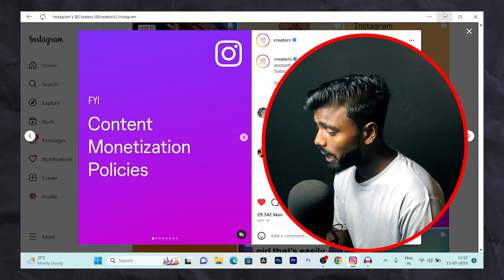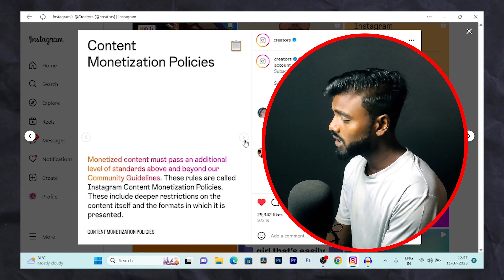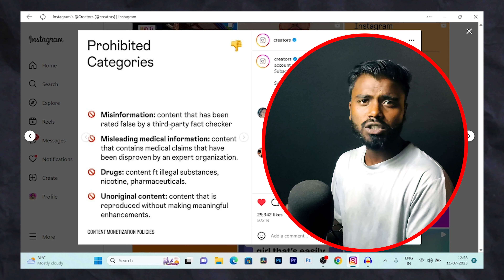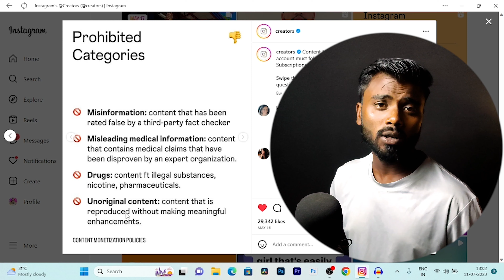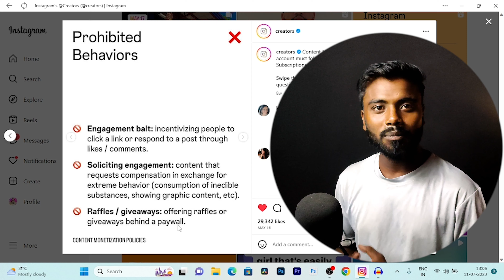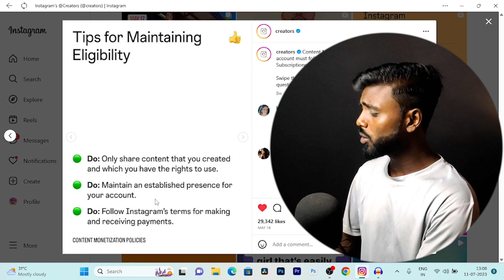Instagram से पैसे कैसे कमाएं | Instagram New Monetisation Update 2023 | Instagram Monetization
Hello,
Dosto Es Video Me maine aapko Instagram Monetization Policy Ke baare me btaya he.
umeed he video helpful rahi hogi.

Your Quory:-
instagram monetisation kaise kare
instagram monetisation
instagram monetisation eligibility
instagram monetisation bonus option not showing
bonus option not showing
instagram par bonus option kaise laye
instagram bonus
instagram gif option not showing
instagram reels bonus
instagram send gift option nahi aa rha
reel bonus on instagram
bonus instagram reel not showing
how to get instagram bonus
insta gift
insta monetisation
how to get instagram monetisation
instagram par monetisation kaise kare
instagram monetisation kaise kare 2023
instagram monetisation criteria
insta monetize kaise hota hai